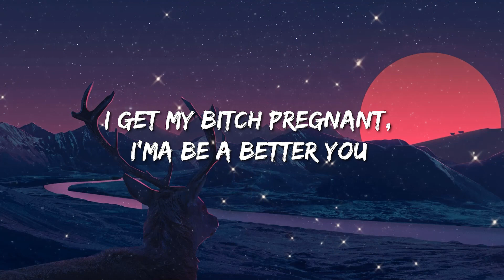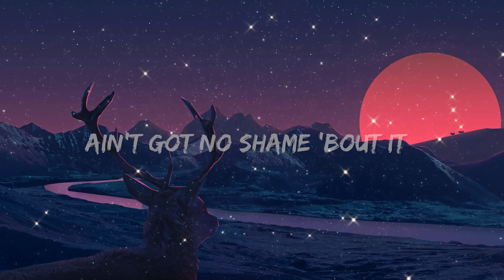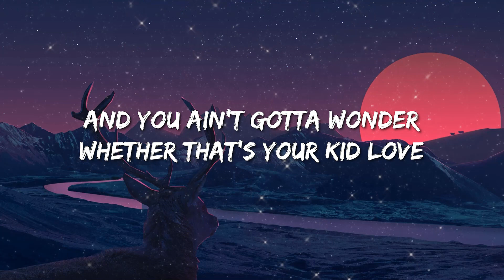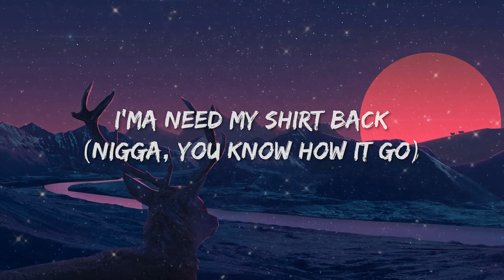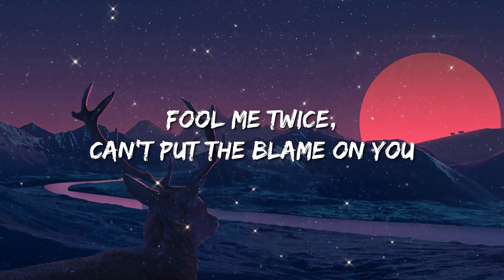J.Cole - No Role Modelz (Lyrics) - Old Dominion, Doja Cat, Hardy, Morgan Wallen, Luke Combs,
🎤 “J. Cole - No Role Modelz” Lyrics:

[Verse 1]
Prophecies that I made way back in the Ville, fulfilled
Listen, even back when we was broke, my team ill
Martin Luther King woulda been on Dreamville

[Pre-Chorus]
One time for my L.A. sisters
One time for my L.A. hoes
Lame n s can't tell the difference
One time for a n***a who know

[Verse 2]
Searchin' through my memory, my memory, I couldn't find one
This bitch'll make you call your girl up
And tell her, "Hey, what's good?"

[Pre-Chorus]
Lame niggas can't tell the difference
One time for a nigga who know

[Verse 3]
I want a real love, dark skinned Aunt Viv love
N***a, I don't want no bitch from reality shows
Out-of-touch-with-reality hoes
Out in Hollywood bringin' back five or six hoes
Fuck 'em then we kick 'em to the do'
N***a, you know how it go
Takin' off her skirt, let her wear my shirt 'fore she leave
I'ma need my shirt back (nigga, you know how it go)

[Interlude: George W. Bush]
There's an old saying in Tennessee—I know it's in Texas, probably in Tennessee—that says, fool me once… shame on… shame on you. Fool me, you can't get fooled again

[Bridge]
Fool me three times, fuck the peace sign